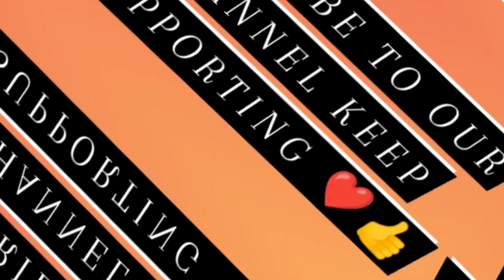Pondicherry Barbeque Nation